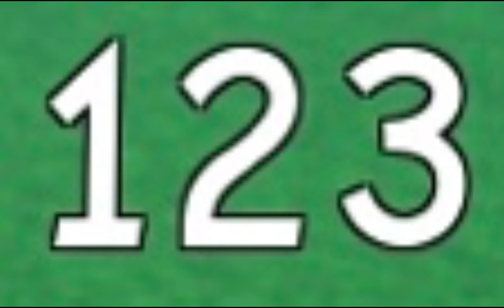V E R Y L A T E P O S T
Yea I know I’m late.